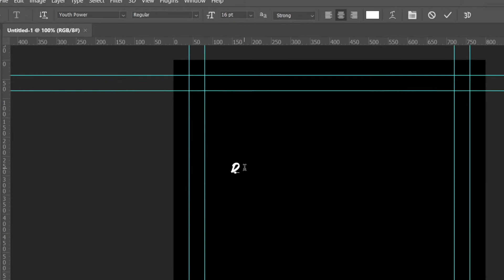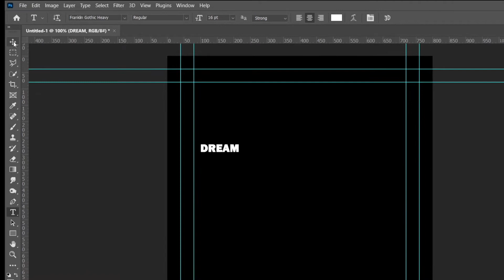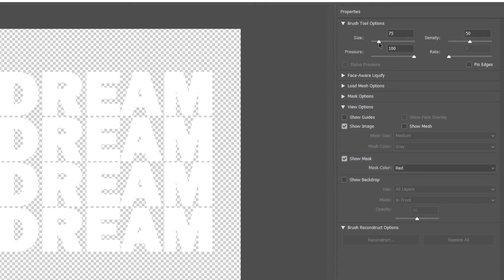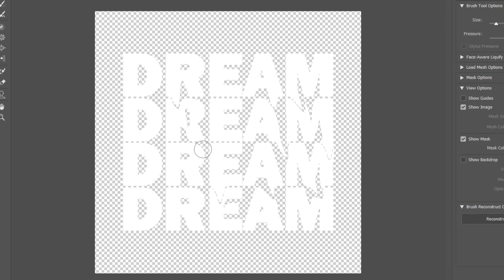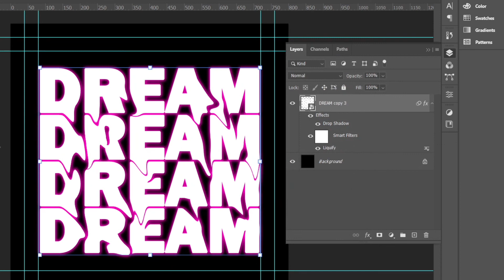Liquify Text Effect | Simple Photoshop Tutorial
Photoshop အလွယ်နည်းဖြင့် စာသားလှလှလေး ကိုယ်ပိုင်ဖန်တီးယူနိုင်ပါသည်။